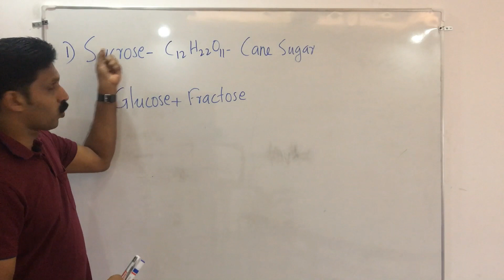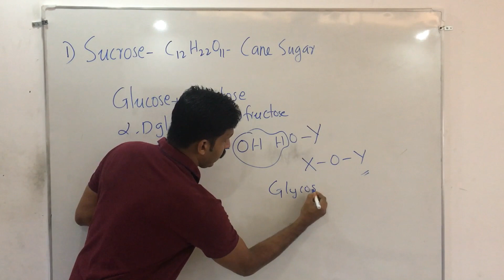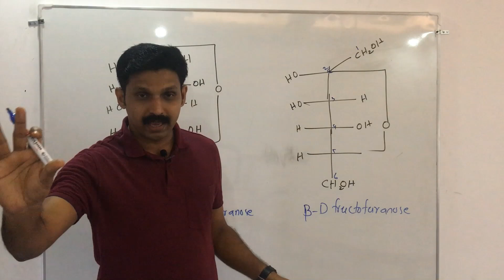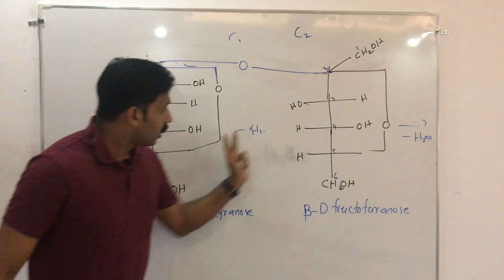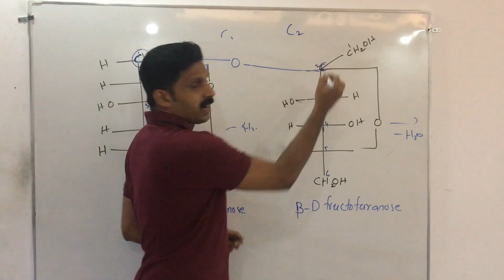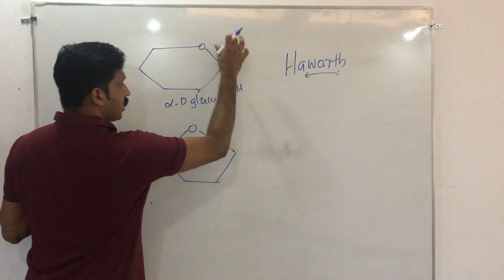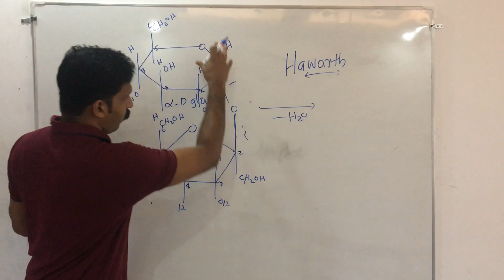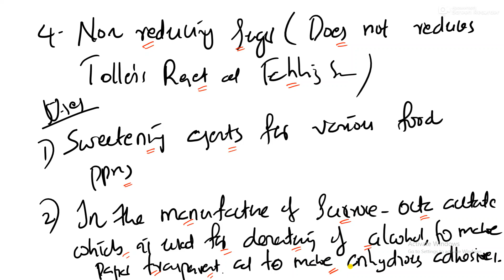Carbohydrate/ Biomolecules/ Part4/AJT Chemistry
Sucrose
Lactose
Maltose
Starch( Amylose and Amylopectin)
Cellulose
Structure and Chemical Reactions
Previous part